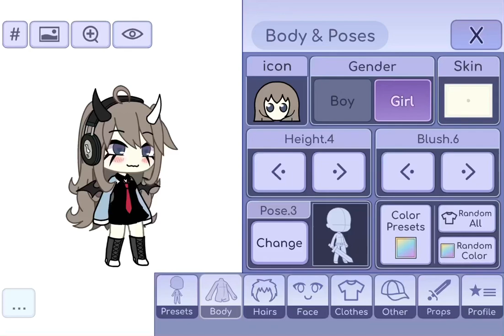Oc for @avenhasmyheart + genderbend